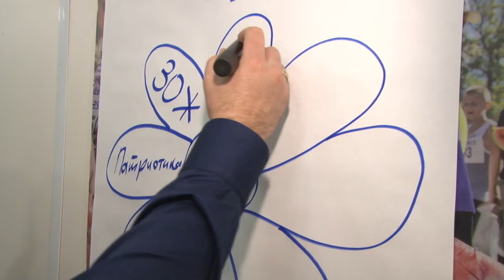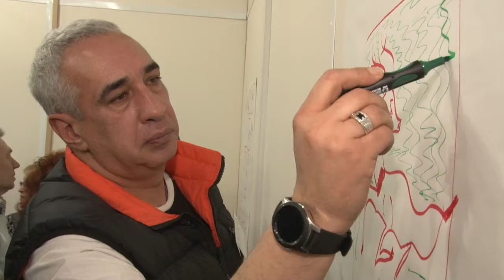Перспектива сотрудничества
В Одинцовском парке культуры, спорта и отдыха провели встречу-знакомство представители некоммерческих общественных организаций.